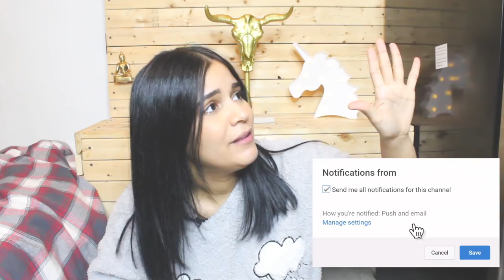MI MAMA COMPRA MIS OUTFITS |RACHZX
Holaaa chiquillos co mo están el video de hoy es un haul un poco diferente primero estoy super comida en pijama y segundo MI MAMA ESCOGE MI ROPA, si! ah también me confundo de tienda ahahaha este haul es de romwe no de she in... pero véanlo y me entenderán ahahaha

SOUFEEL

ROPA:

VESTIDO NEGRO CON ZIPPERS EN LAS MANGAS

Contrast Sleeve Strap Detail Sweatshirt Dress
VESTIDO NEGRO (NO LO MOSTRE)
OVERALL NEGRO (NO LO MOSTRE)
OVERALL AZUL (NO LO MOSTRE PERO ES HERMOSO Y DE BUENA CALIDAD)
Graphic Print Tee (NO LO MOSTRE)